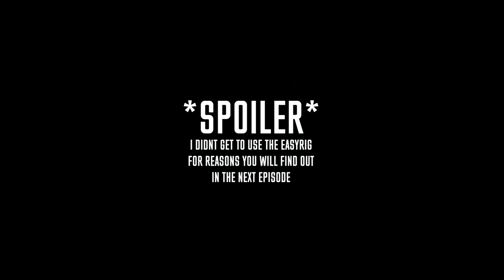HOW TO FILM A DOCUMENTARY Part 1 // THE GEAR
COURSES!

Suite 276
12-16715 Yonge St
Newmarket, Ontario, Canada
L3X 1X4